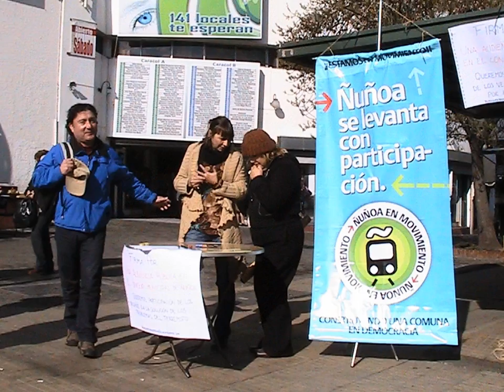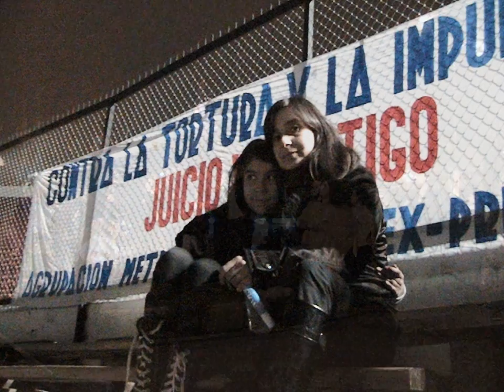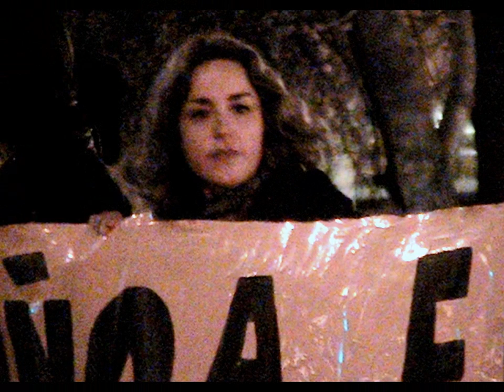Candidatas a Concejala x Ñuñoa: Registro 2010-12 vía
Registro fotográfico de Izquierda en Ñuñoa de actividades políticas, ciudadanas y vecinales de la comuna durante el período 2010-12. Candidatas a Concejala Julia Rioseco, Paula Mendoza, Tusy Urra y Alejandra Placencia.